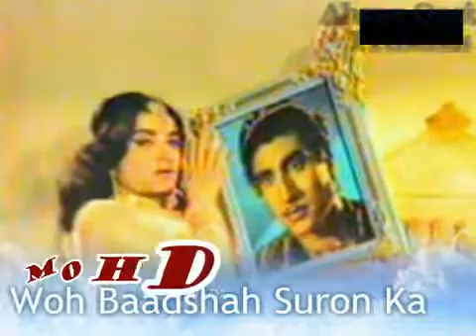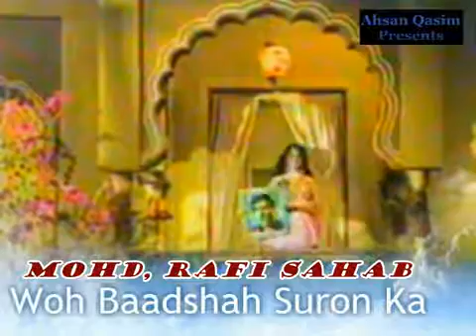SASSI PUNNU - RARE PUNJABI - CHANN CHADHIYA KUL AALAM DEKHE - MOHD RAFI SAHAB